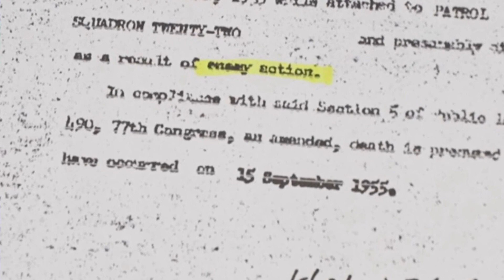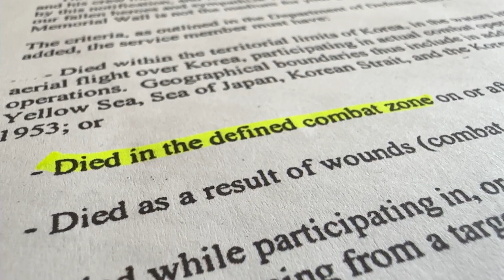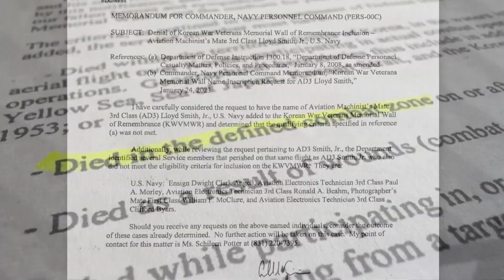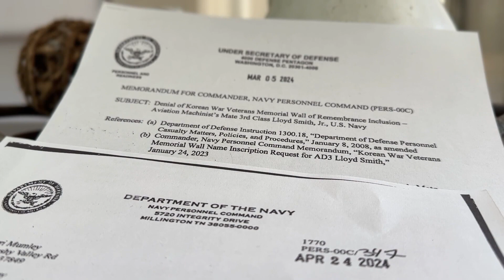Service & Sacrifice: Navy rejects honor for sailor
A Navy veteran shot down during an enemy action during the war in Korea was declared dead, but then left off a new national memorial to the fallen.